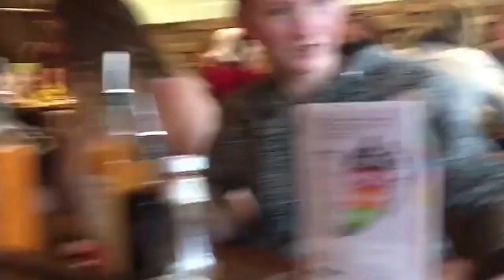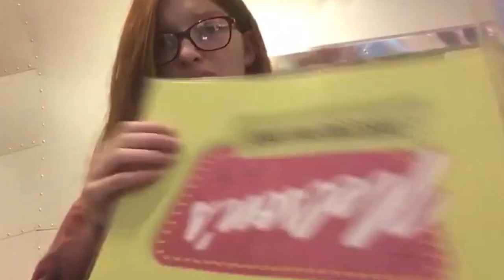Anna's birthday weekend |1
HAPPY BIRTHDAY ANNA!!